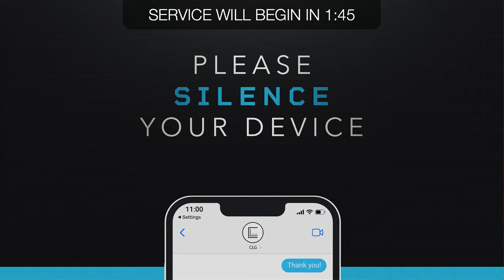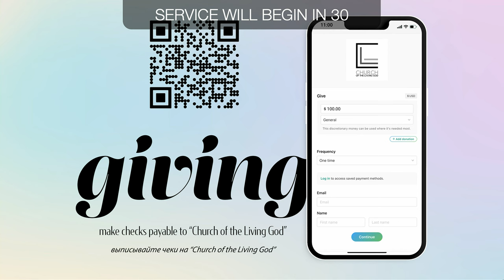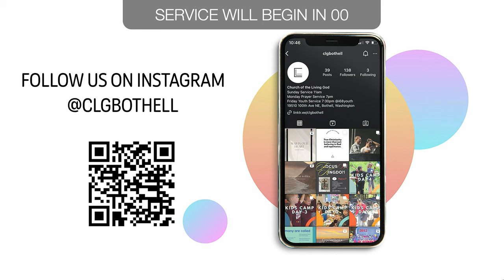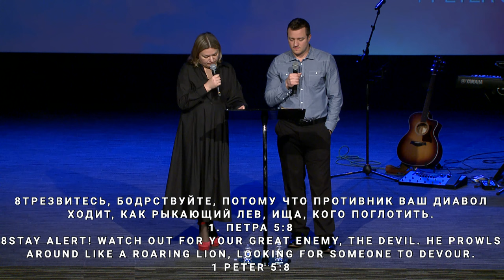Alex Agapov | English service | CLG Bothell - 3/10/24